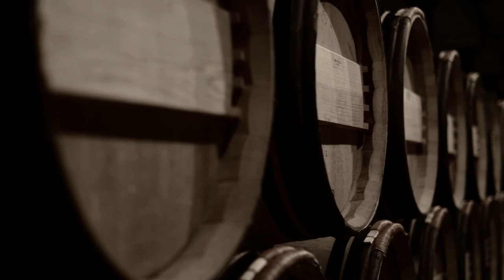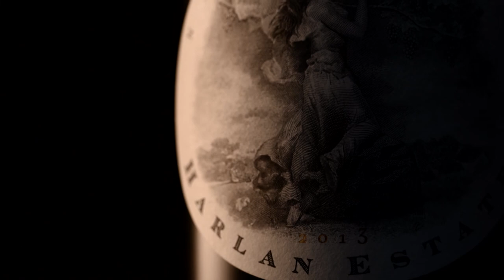Harlan Estate 'Story' FINAL